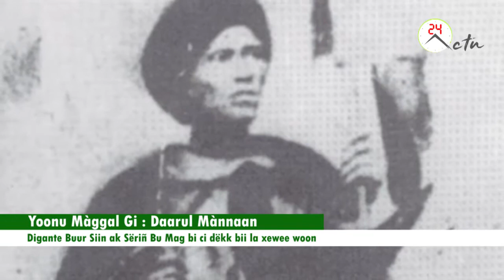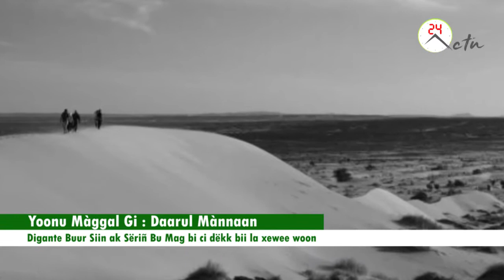Yoonu Màggal Gi : Daarul Manaan Digante Buur Siin ak Sëriñ Bu Mag bi ci dëkk bii la xewee woon